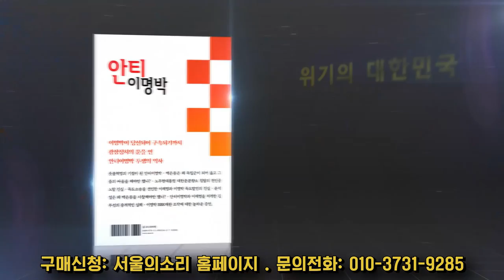서울-대전 연합! 윤석열 퇴진 행진!!